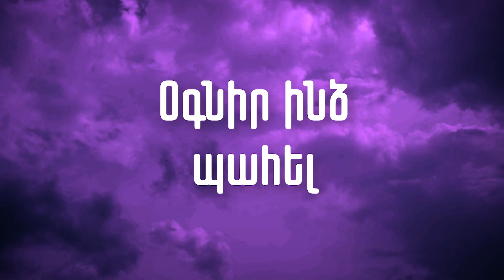Հանապազօրյա աղոթք - Ապաշխարության աղոթք